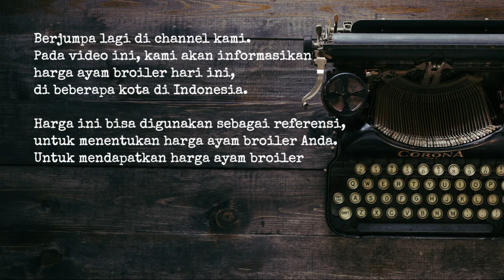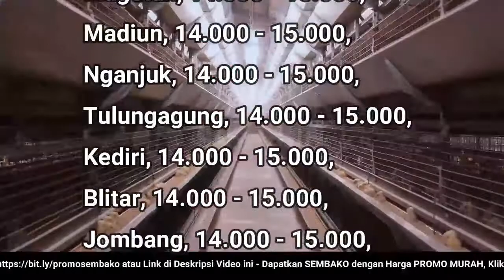🔴 UPDATE: Harga Ayam Broiler Hari Ini, Selasa 18 Oktober 2022